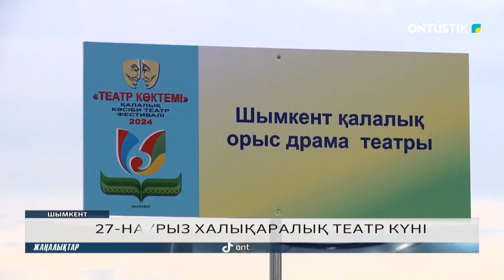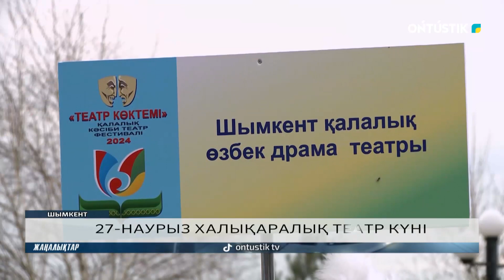27-НАУРЫЗ ХАЛЫҚАРАЛЫҚ ТЕАТР КҮНІ